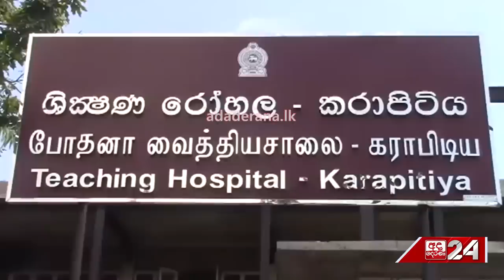ෂාෆ්ටර්ගේ සිරුර ගොඩගනිද්දී... විශේෂඥ කණ්ඩායමේ ඇස ගිය තැන